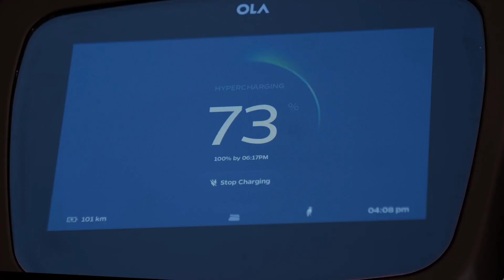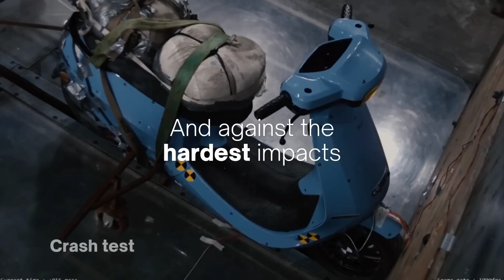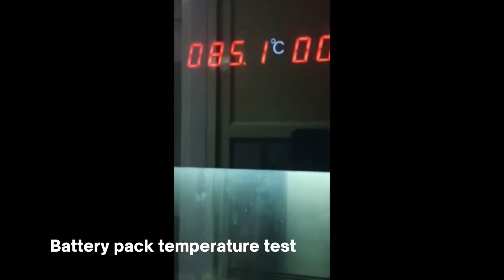Simple One VS Ola S1 Air: Ola में जबरदस्त ग्राउंड क्लीयरेंस तो Simple की टॉप स्पीड 105 kmph